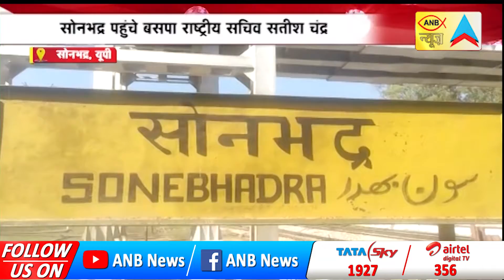सोनभद्र पहुंचे बसपा राष्ट्रीय सचिव सतीश चंद्र प्रबुद्ध सम्मेलन में लिया हिस्सा | ANB NEWS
ANBNEWS सोनभद्र पहुंचे बसपा राष्ट्रीय सचिव सतीश चंद्र प्रबुद्ध सम्मेलन में लिया हिस्सा